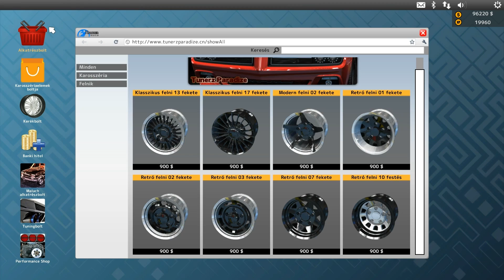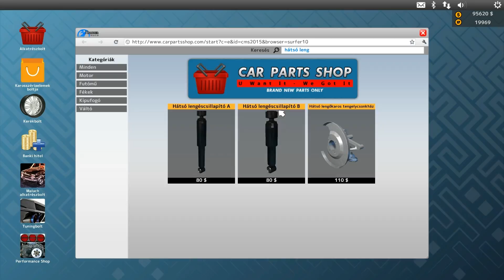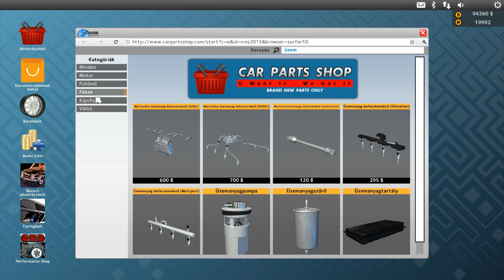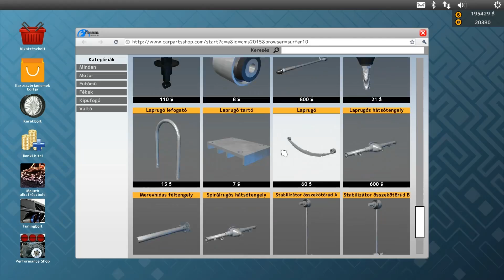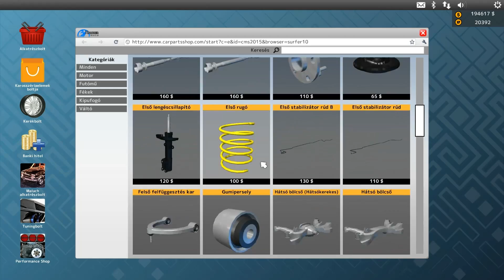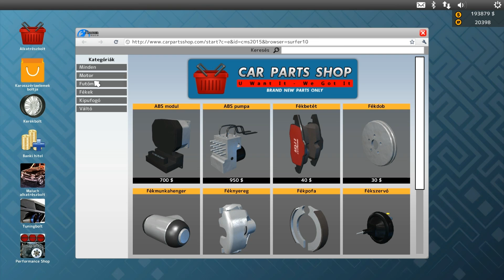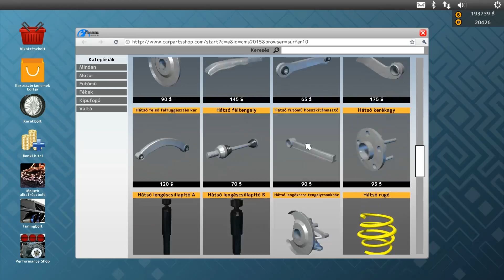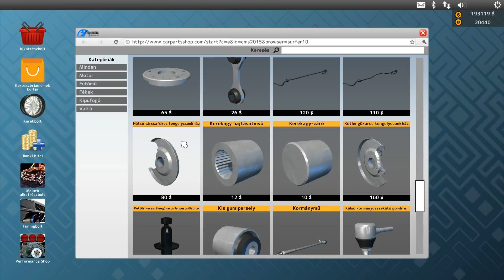Car Mechanic Simulator 2015 - GamePlay 55.rész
Car Mechanic Simulator sorozat 2015 kiadásának  végigjátszása.